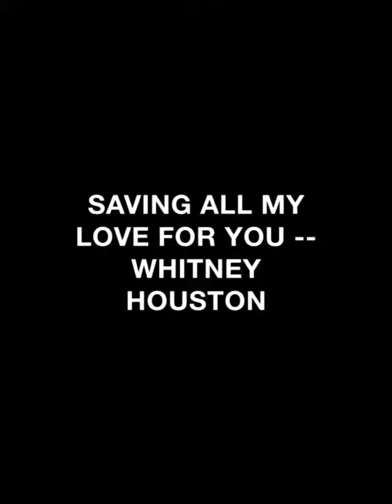SAVING ALL MY LOVE FOR YOU -- WHITNEY HOUSTON